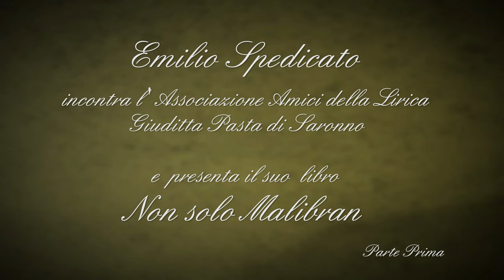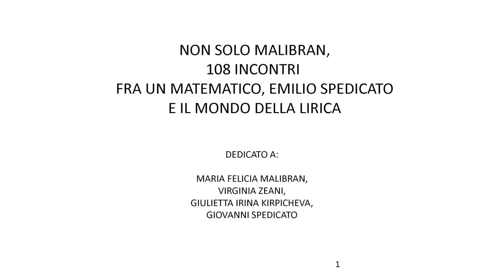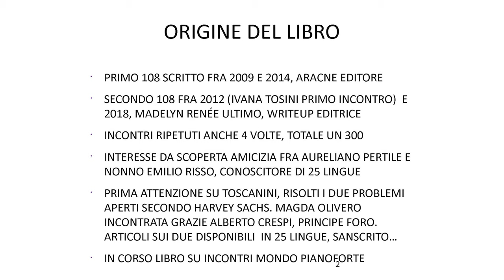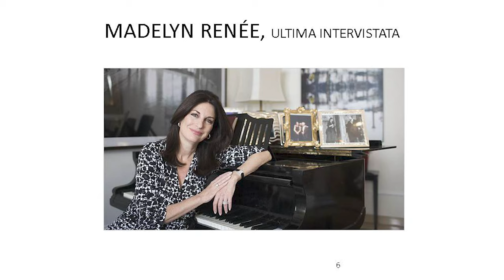Emilio Spedicato Incontra l'Associazione Amici della Lirica G Pasta - Parte Prima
Emilio Spedicato Incontra l'Associazione Amici della Lirica G Pasta di  Saronno e presenta il suo libro "Non solo Malibran".